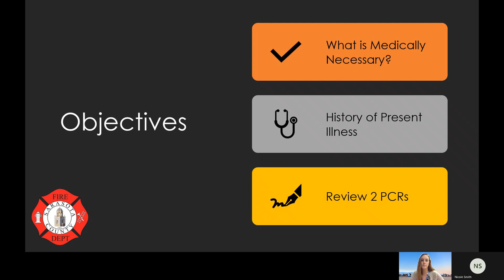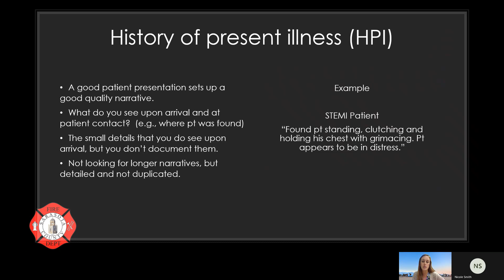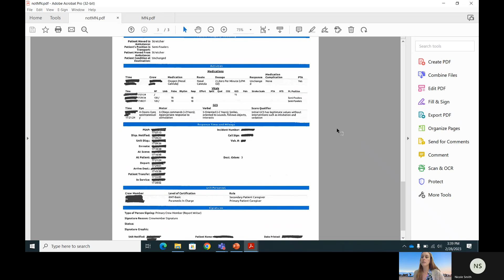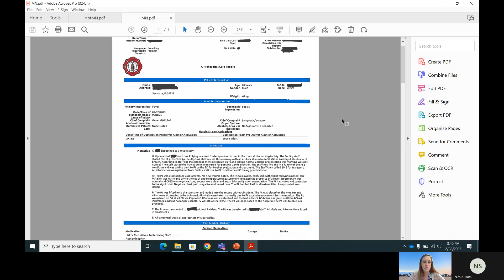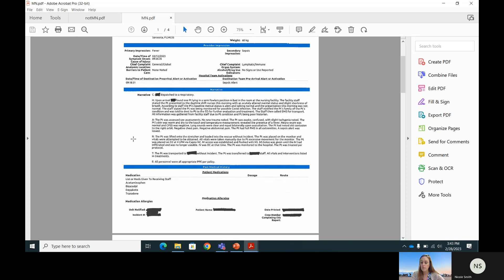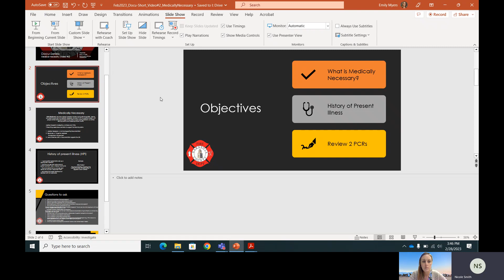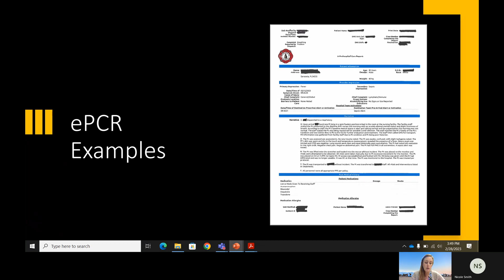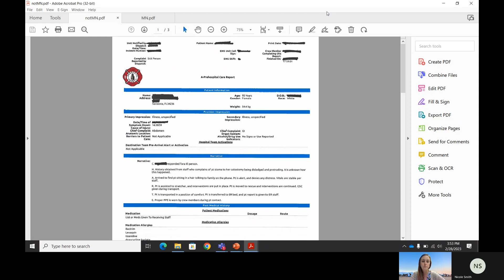Episode 2 Docu-Series: Medical Necessity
EMS Quality/Clinical Coordinator Emily Myers discusses Medical Necessity and how it pertains to EMS report documentation.